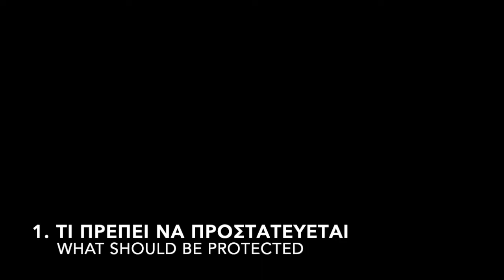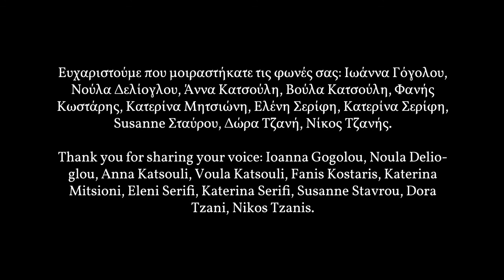EPIRO[TOPIA] Thesprotia Embassy Documentary Video Clip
Το “Κοινοβούλιο των Αστικών Δικαιωμάτων” (“Parliament of Urban Rights”) είναι ένα συνεχιζόμενο έργο των Zuloark που προσελκύει τους πολίτες μέσω υλικών και μεθοδολογικών εργαλείων για να συνεισφέρουν τις γνώσεις, τις ανησυχίες, τις επιθυμίες και τις ιδέες τους για κοινούς χώρους, γειτονιές και κοινά περιβάλλοντα διαβίωσης. Σε αυτό το πλαίσιο, το TiriLab διοργανώνει μια πρώτη ψηφιακή συνεδρίαση στην Θεσπρωτία, επεκτείνοντας ζητήματα, ιδέες και οράματα που μοιράζονται οι αγροτικές κοινότητες στην περιοχή της Ηπείρου.

Σε όλη την Ευρώπη, και ιδίως στις αγροτικές και αραιοκατοικημένες περιοχές της, βρίσκουμε τις τοπικές κοινότητες να προωθούν τις δικές τους λύσεις στις ανάγκες τους, αντιμετωπίζοντας την έλλειψη δημόσιων μέσων. Είναι αξιοσημείωτο ότι πολλές αγροτικές πρωτοβουλίες και πρακτικές συμβάλλουν στη συνοχή μεταξύ των κοινοτήτων μέσω δραστηριοτήτων, οδηγώντας σε αυξανόμενα ενεργά δίκτυα γνώσης. Σε αυτό το επίπεδο και σε αυτά τα μέρη οι άνθρωποι έχουν τις μεγαλύτερες δυνατότητες να εντοπίσουν προκλήσεις. Έχουν επίσης σχεδόν όλα τα απαραίτητα για την αντιμετώπιση τους.

Πολλές από αυτές τις πρακτικές εντοπισμένες στην ύπαιθρο λειτουργούν ως συλλογικότητες κοινής ιδιοκτησίας (common ownership collectives), όπου το “κοινά” όπως γη, νερό, τρόφιμα, εκπαίδευση, τέχνες, κατασκευές και τεχνολογίες μοιράζονται, διατηρούνται, προστατεύονται ή παράγονται. Οι πρακτικές αυτές κατάφεραν να επαναπροσδιορίσουν την αγροτική ταυτότητα προς μια σύγχρονη έννοια και να συνεισφέρουν στην δημιουργία χώρων πολιτών όπου άνθρωποι συναντώνται, ανταλλάσσουν και ενεργούν με βάση τις τοπικές τους ανησυχίες.

Το κοινοβούλιο αυτό έχει ως στόχο να συγκεντρώσει νέες πρωτοβουλίες και πρακτικές που βασίζονται στην αγροτική περιοχή της Ηπείρου για να μοιραστούν τις προκλήσεις και τις απόψεις τους με στόχο την παραγωγή συλλογικών, ανοικτών κοινωνικοπολιτικών οραμάτων για την περιοχή. Κατά τη διάρκεια της πρώτης ανοιχτής ψηφιακής συνεδρίας στις 18 Δεκεμβρίου, ηχογραφημένες τοπικές φωνές από την Θεσπρωτία και προσκεκλημένοι συμμετέχοντες θα δώσουν επίσης απαντήσεις σε τρεις βασικές ερωτήσεις σχετικά με το περιβάλλον τους:

1.Τι πρέπει να προστατεύεται 2.Τι πρέπει να εισαχθεί νέο και 3. Αυτό που πρέπει να εξαλειφθεί.
Ακολουθώντας τη μεθοδολογία του “Κοινοβουλίου των Αστικών Δικαιωμάτων”, στοχεύουμε να οικοδομήσουμε μια πλατφόρμα ανοιχτών δεδομένων μέσω διαφόρων φωνών, η οποία θα μπορεί να διαμοιραστεί σε κάθε δήμο μέσω φυσικών συνεδριάσεων με τοπικούς συλλόγους. Το έργο αυτό λειτουργεί ως έκκληση για την αναγνώριση και εκτίμηση των διαφορετικών πρακτικών διαβίωσης που συναντώνται σε αγροτικές κοινότητες. Φιλοδοξεί να συμβάλει σε μια νέα γλώσσα της υπαίθρου, βασιζόμενη στην ποικιλομορφία, στην πολυπλοκότητα, στη βιωσιμότητα και στην ανθεκτικότητα.